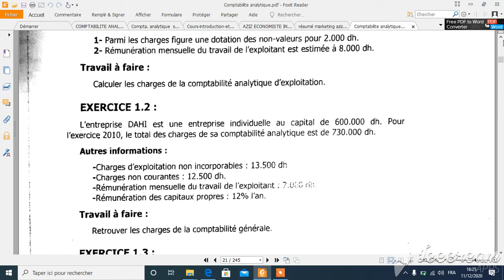Exercice 7: les charges de la comptabilité analytique